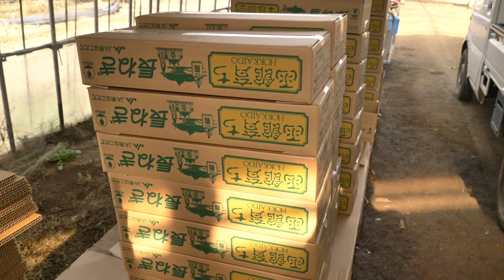「ソフィー」による長ネギ収穫〜調整作業が始まりました！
使用機材

GoPro HERO8

使用機材

32GB 2,666MHz DDR4メモリ
2TB SSDストレージ

編集ソフト
finalcutproX

使用音源